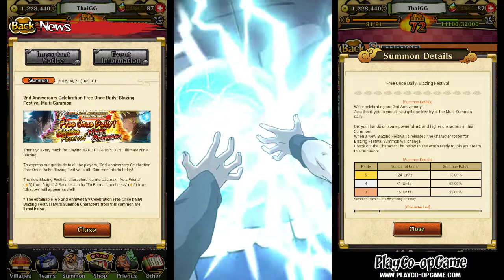NARUTO SHIPPUDEN: Ultimate Ninja Blazing - Free Once Daily! Blazing Festival Multi Summon #4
NARUTO SHIPPUDEN: Ultimate Ninja Blazing – Join the battle with your favorite NARUTO characters, fighting in Shinobi Formation Battles across the story of the renowned anime!

Fight hordes of enemies and complete missions using the all-new Shinobi Formation Battle system: a strategic RPG fighting system that unleashes exhilarating combination attacks with your allies. Master team field skills, discover new ninjutsu and become the next Hokage in the first-ever Ultimate Ninja mobile game!

►►► PLAYCO-OPGAME BY THAIGAMEGUIDE ◄◄◄